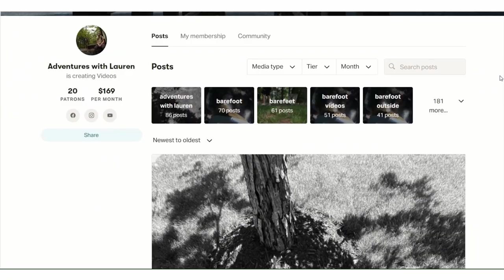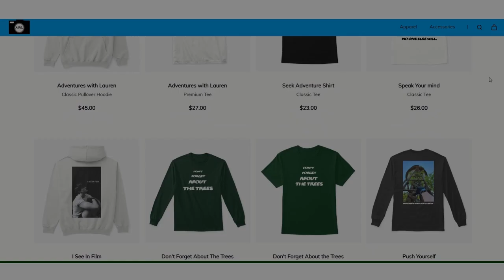day 11 - don't fit the format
Thank you to my patrons:
L22
Zachary Johnson
Guy Van Natta
John Moor
Kai Oliver Böhnke
Dave Hoffman
Christian Mohr
Christopher Conwell
MarkBarr
Alexandre Menard
Graham Fitchett
Tyler Leech
Jean-Louis Decock
Peter Brown
Rhett Moore
Szymon Stelmaszczyk
Dave Ryan
Kelly Johnson
Yaroslav Bocharov
Jared Giles
Charles_6
Brock Mulligan